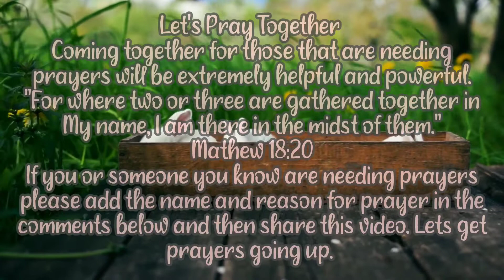🙏 Daily Prayer Request 🙏 ❤ Lets Lift Others Up Together ❤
PRAYERS TOGETHER WARRIORS Let's come together for those who are in need of prayers.

 "For where two or three are gathered together in My name, I am there in the midst of them."
Mathew 18:20

Do you or someone you know need prayers? Prayers are powerful and this community is here to help in any way.